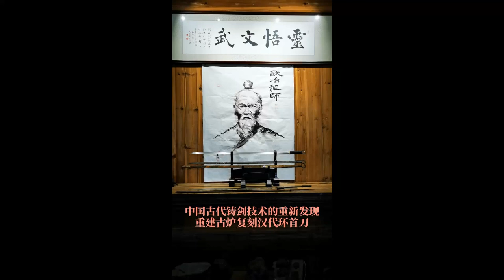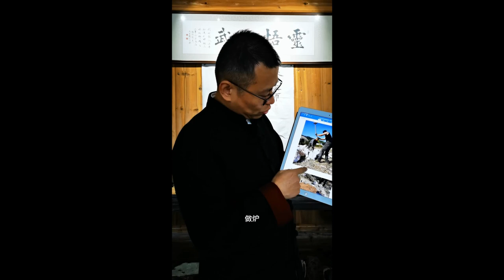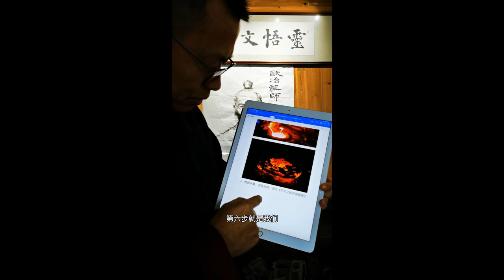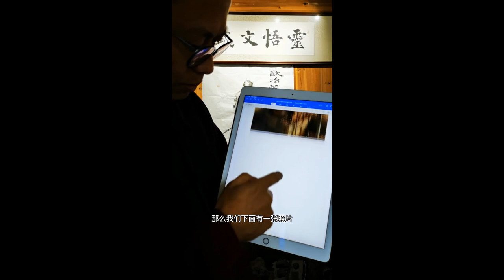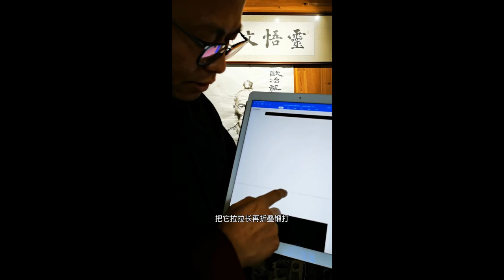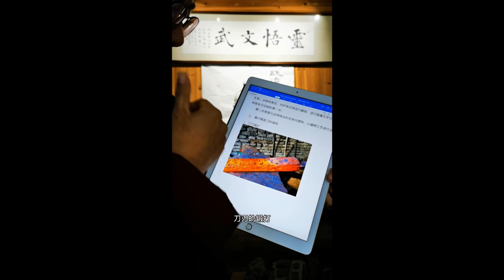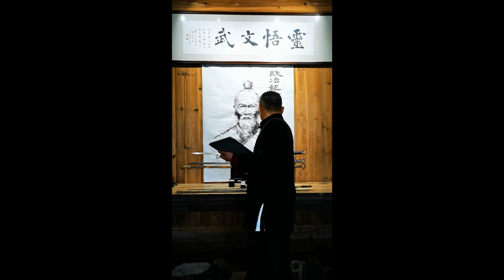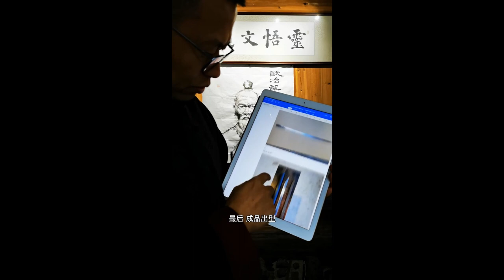Hu Xiaojun - (CHI) Rediscovering Sword making Techniques of Ancient China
The 3rd International Martial Studies Conference: Sword Culture Across the Eurasian Continent (11-12 Dec 2020)

Session IV. Chinese Sword Tradition: Sword & Swordsmanship
Speaker: Hu Xiaojun
Title: Rediscovering Sword making Techniques of Ancient China: Insights from Reconstructing a Han dynasty Ring-pommel Dao

Sunzi said, “Military affairs are important matters of the state. [They determine] the
place of life and death [and] the path of survival or extermination. [They] must not
be ignored.” In like manner Zuozhuan states that “the most important matters of
the state are rituals and warfare.” From this we may see that beside attending to
such ritual matters as ancestor worship and maintaining the temples, rulers in
ancient China considered warfare and the training of arms to be paramount.
Consequently, much attention was paid to sacrificial implements and weapons of
war. For any state or group, military preparedness is essential to survival. The
production and maintenance of arms is an integral part of this effort as it impacts
state security as a whole. The study of ancient arms therefore tells us not only about
weaponry and combat, but yields unique insights into the technology and
organization of war. As such it is a worthy subject of study. The principal short-range
weapons during the Han Dynasty were jian (double-edged sword) and dao
(single-edged sword), which were mainly used for cutting and thrusting in
close-quarter combat. One of the most important changes in short-range
weapons during the Han is the gradual replacement of jian by dao, which
became the principal military sidearm in Han dynasty armies, as a consequence
of the rise of the cavalry. This paper contains four parts: Han dynasty arms and
sword culture; forging techniques and arms manufacture during the Han dynasty;
reconstruction of the vertical furnace for forging iron; and the process of making a
ring-pommel sword according to Han dynasty methods.